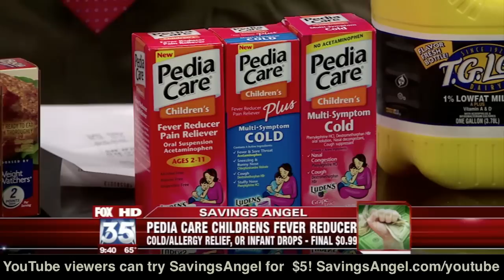Turn your Freezer into a Money Machine + Awesome Deals!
Save $4000+ in 2011. Save $200-$300 in the next 30 days.

SavingsAngel.com - Cut Your Grocery Bill in Half! We guarantee your savings.

We match up THOUSANDS of manufacturer coupons with sales at your local grocery stores. You can get free and next-to-free groceries every week when you start today.